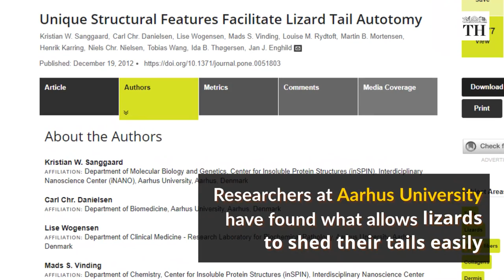How does a lizard lose its tail?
Certain animals voluntarily shed a body part in response to attempted predation. Lizards losing their tails when they are pulled by a predator is well known. This self-amputation is called autotomy.